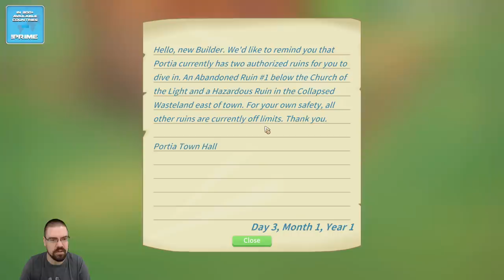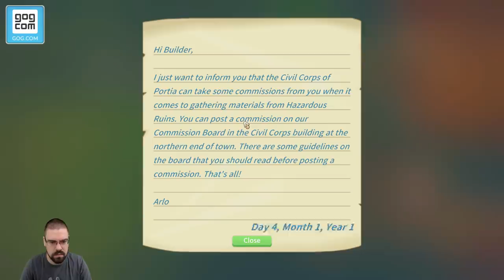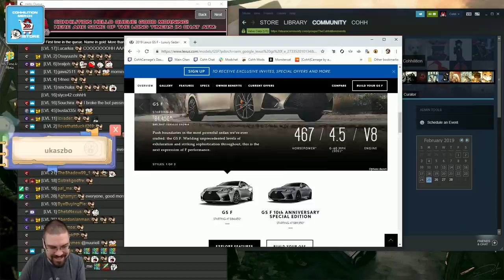Let's Play My Time At Portia With CohhCarnage - Episode 2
Cohh takes a look at My Time At Portia to see what it has to offer.

My Time At Portia on GOG !!DRM FREE!!